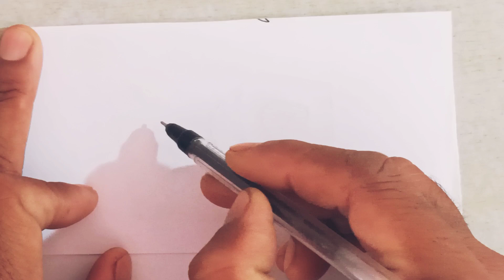# 3D E lettersdrawing#short# surendra art&drawing#lettersdrawing#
3D me E akshar kaise likhe. artdrawing howtodrawletters painting surendra e lettersdrawing #